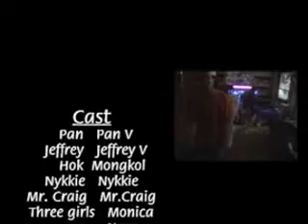(Part2) The Perfect Saturday by Pan n Jeffrey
The perfect Saturday vdo was made by Pan and jeffrey class of 2004 for the film analysis class ... well this is part 2